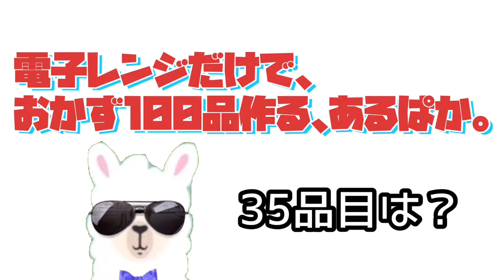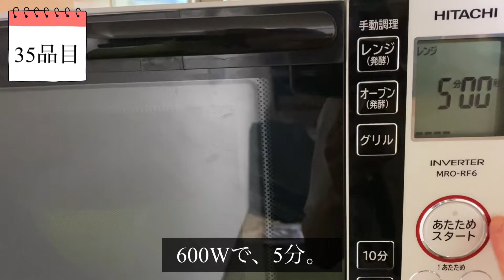【３５品目】電子レンジだけで１００品【キャベにんじんのツナ蒸し】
どーも、あるぱかです。

電子レンジだけで出来る料理を１００品作るのに挑戦中！！
３５品目は、キャベにんじんのツナ蒸しです。

超簡単なので、是非作ってみてねー！！

喜びます！！

是非、遊びに来てくださーい☆